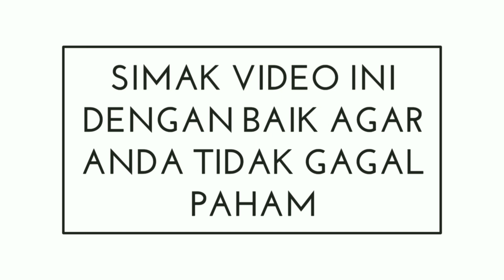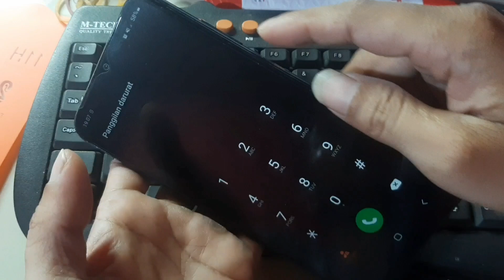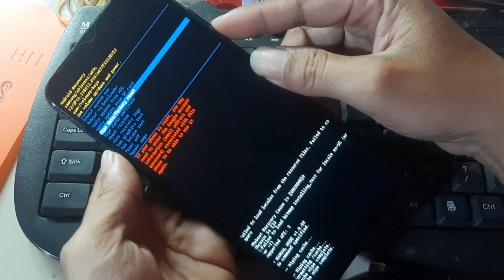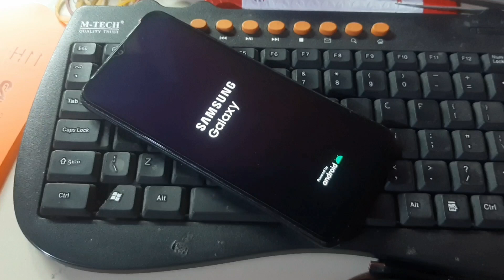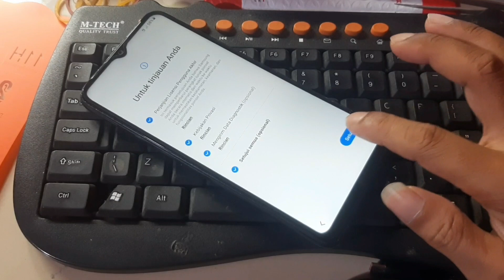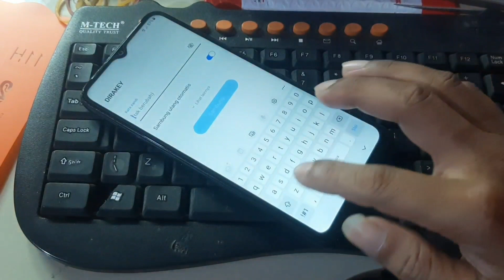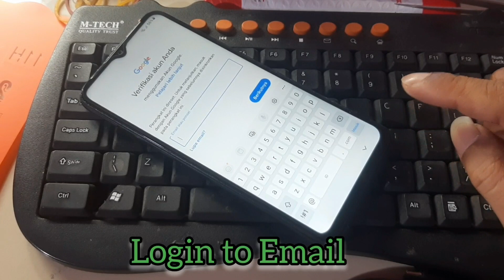SAMSUNG GALAXY A03S LUPA POLA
Tutorial cara reset Samsung A03s sebagai solusi paling efektif mengatasi masalah Lupa pola dan terkunci. Ini juga merupakan cara untuk mengembalikan setelan awal.

Terutama ketika device kamu sering ngehang, ngelag atau layar kurang responsif. Kamu bisa menggunakan cara ini untuk memperbaikinya.